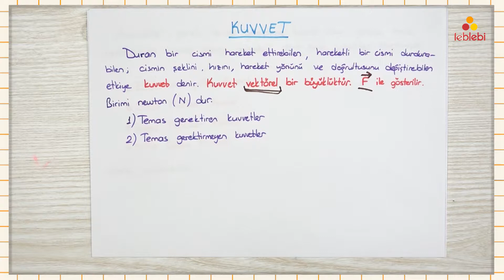FİZİK / KUVVET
fizik kuvvet ders anlatım konusu